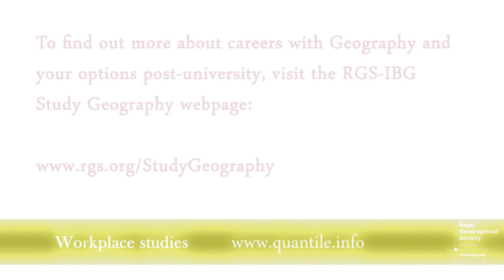Quantitative methods in the workplace: An introduction for geographers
The QuanTiLe workplace studies highlight the importance of quantitative methods in a number of geographical career paths.

The QuanTiLe project supports the teaching and learning in geography of  quantitative methods. Jointly funded by the ESRC and the British Academy (BA), it involves a team from the Royal Geographical Society (with IBG) and the University of Bristol.